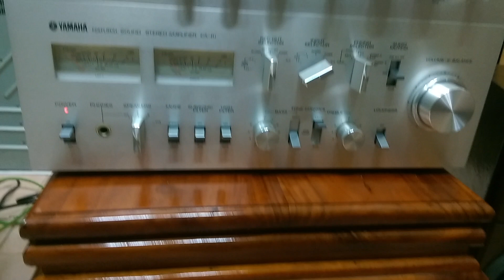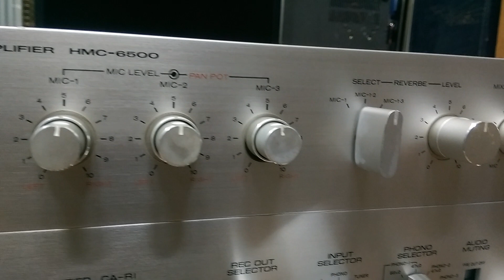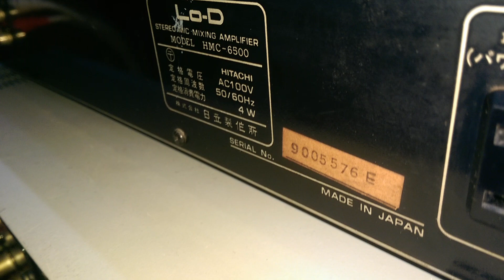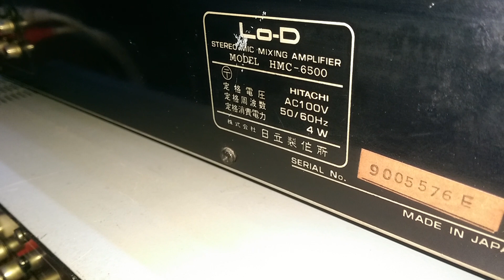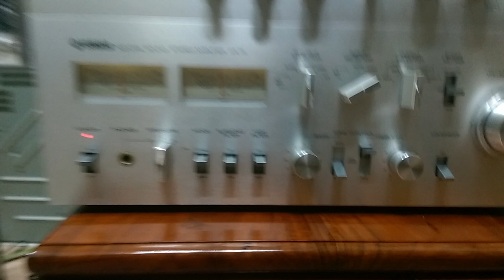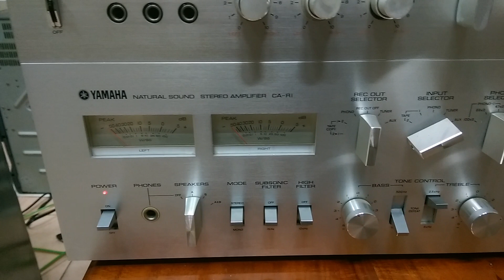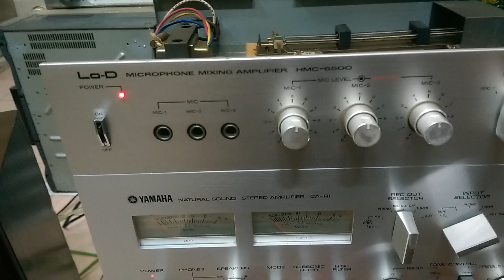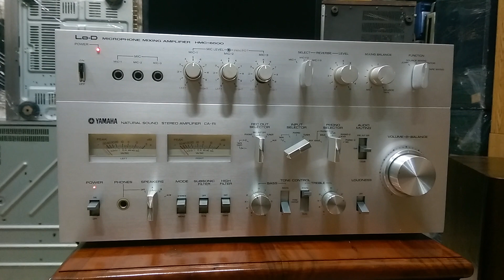( Đã bán )Mixing LoD HMC-6500 Giá 600 Ngàn !